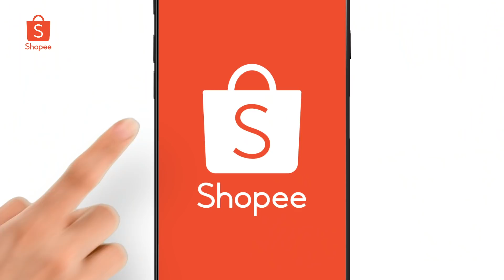Shopee Brands Festival แจกโค้ด 1,000.- ทุกวัน! ช้อป 5 พ.ค. นี้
Shopee 5.5 Brands Festival ขนกองทัพกว่า 1,000 แบรนด์ดัง
มาลดราคา และยังมีให้เก็บโค้ด 1,000 บาท ได้ทุกวันอีกด้วย
รอช้อปไอเท็มเด็ด สุดคุ้ม 5 พ.ค.นี้ เตรียมช้อปเลย